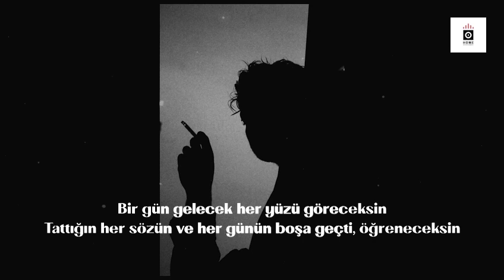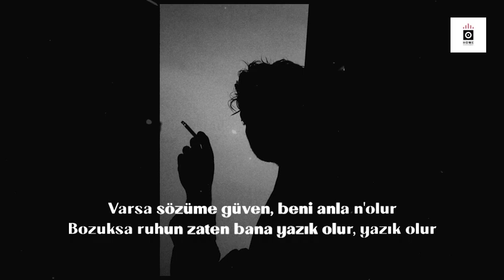Ekrem - Yana Yana (Cover)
Semicenk ve Reynmen`in olduğu Yana Yana şarkısını seslendirmek istedim umarım beğenirsiniz...

Rec & Mix/Master : Home Entertainment